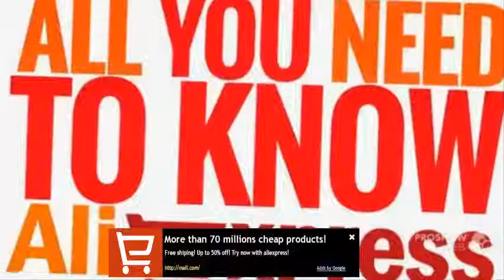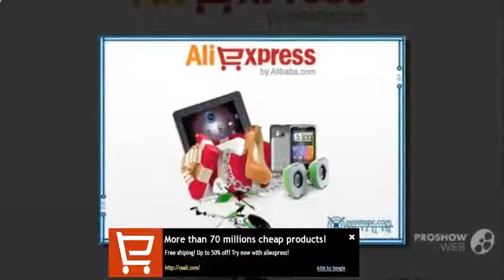Watch Wholesale Beads In Bulk From China Jewelry Supplies Wholesaler-Gotobeads.Com - Wholesale Beads